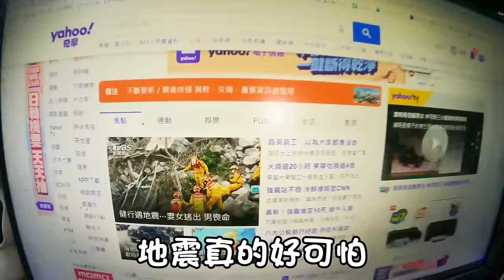貓咪小短篇-地震當天阿虎的異常舉動！救回一隻跛腳貓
阿皮是賓士🐄性格高貴緊張！
希望早點幫他醫好跛腳＆結紮
目前先給他吃樂紓壓降低焦慮

(感謝名單會置入新影片後方🙏)

🏠粉寄地址：
7-11 英順門市(店號239891)，
收件人：陳意婷

(有臨時直播會立刻通知大家)

(直播時跟大家分享你家寶貝的照片)

🍎Telegram(TG) app安裝流程~
1.安裝

2.點連結，中文化你的TELEGRAM。

😀『我們的最新Line貼圖上架囉』
2022妞金輪虎(由汝媽製作)：

😇2019年咪爺紀念貼圖：
[MiMi醬貼圖第二彈]